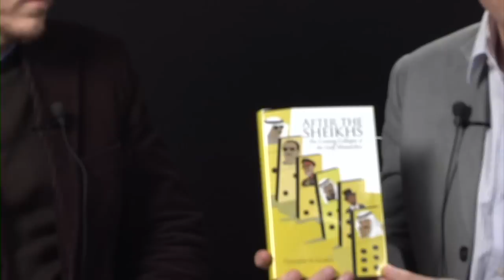POMEPS Conversations 18 with Christopher Davidson ~ 3.21.13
#18 March 21, 2013. The George Washington University's Marc Lynch, director of the Project on Middle East Political Science, speaks with Christopher Davidson, reader in Middle East Politics in the School of Government and International Affairs at Durham University. Davidson was formerly visiting associate professor at Kyoto University, and assistant professor at Zayed University in the United Arab Emirates. He is the author of several books on the politics and international affairs of the Gulf states, including Abu Dhabi: Oil and Beyond, Dubai: The Vulnerability of Success, and The Persian Gulf and Pacific Asia: From Indifference to Interdependence. Lynch and Davidson discuss Gulf politics and Davidson's recent publication, After the Sheikhs: The Coming Collapse of the Gulf Monarchies."